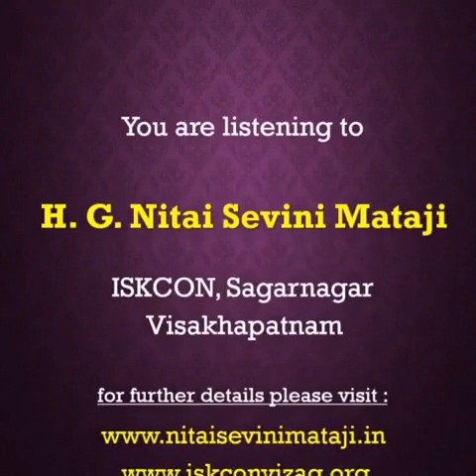How to know if your Guru has accepted you as his own by Nitaisevini Mataji